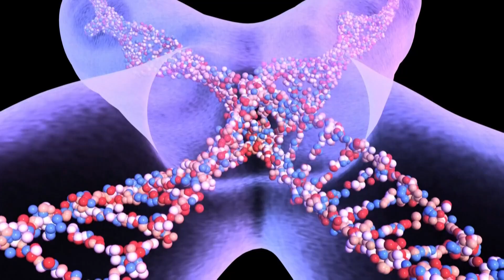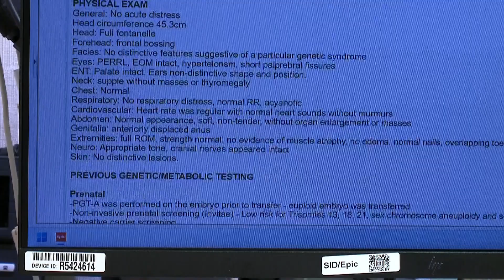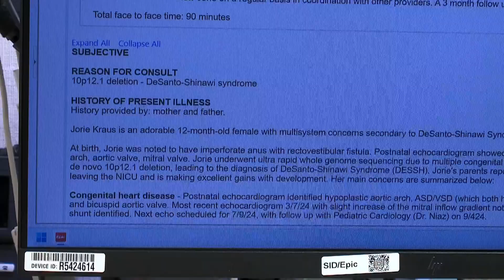A medical breakthrough offers hope for families dealing with ultra-rare diseases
Doctors at the Mayo Clinic successfully used AI to develop personalized treatment for a young patient with a condition so rare, only dozens of cases exist worldwide.